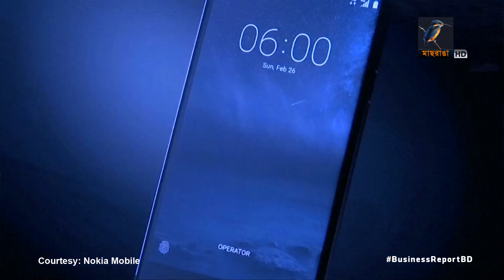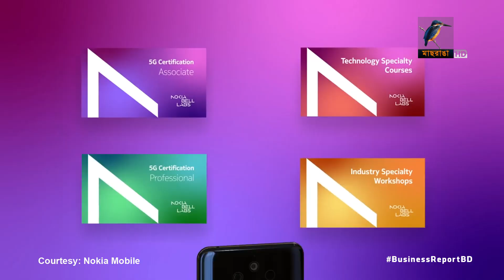নকিয়ার কর্মী ছাঁটাই | Business Report 2023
কেন কর্মী ছাঁটাই করছে নকিয়া?

Reporter: Mohammad Tauhid, Saurav Rahman, Hirjun Mira, Rayhan Shovon.
Camera: Bacchu Mridha, Mizanur Rahman.
Editing: Mahbub Alam Shohag.
Graphics: Debashis Roy.
Post Production: Mahafujul Hasan Sajib.
Producer: Emdadul Jahid.
Technical Support: IT
Channel: Maasranga Television.